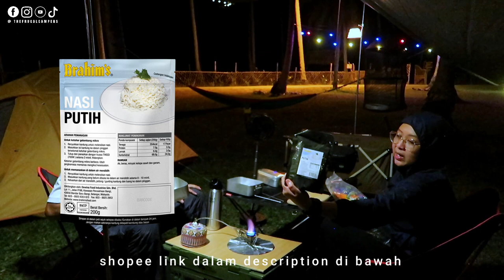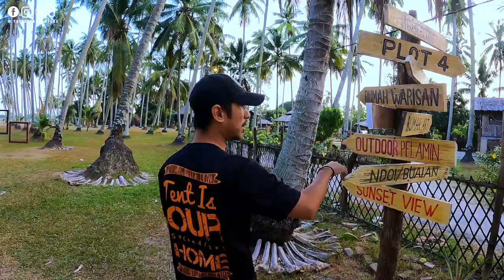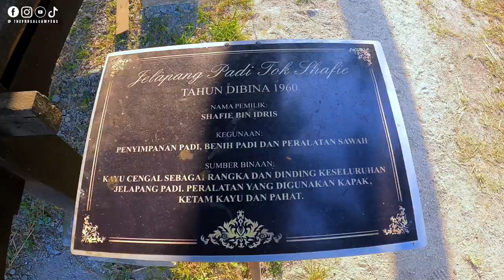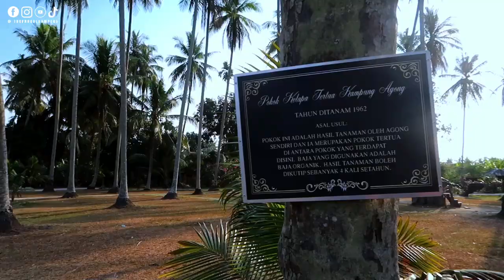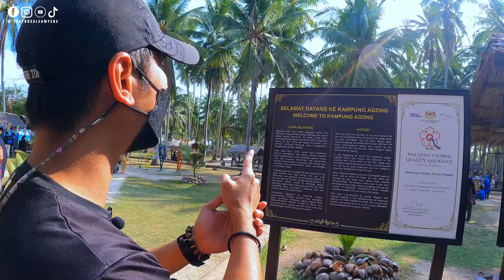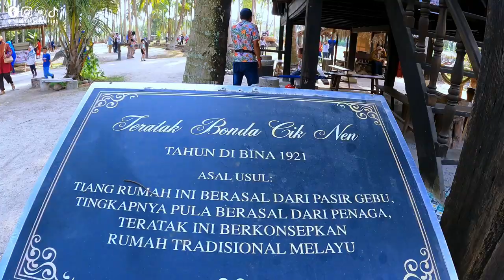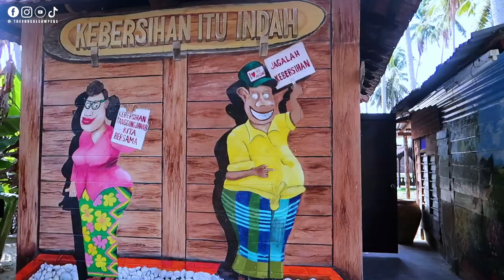KAMPUNG AGONG - Camping Underneath Pokok Kelapa. Tempat Viral Photoshoot Di Penang!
Kampung Agong merupakan 'Agro Themed Park', dikelilingi dengan lanskap pokok kelapa dan sawah padi yang luas saujana mata memandang. Semua binaan di sini berkonsepkan kampung melayu lama. Kebanyakkan homestay dan binaan kayu merupakan rumah asal kampung yang dibeli serata Pulau Pinang dan Malaysia. Tempat ni terkenal dengan 'Sarang Burung Tempua Viral' yang jadi tarikan orang ramai untuk photoshoot. Macam-macam aktiviti korang boleh buat di sini. Nak daytrip pun best tetapi make sure datang awal tau sebab tempat ni memang luas. Kitorang yang sehari suntuk merayau pun tak habis explore semua aktiviti kat sini. Kalau suka suasana kampung, memang wajib datang ke sini!

TIMESTAMP:
03:26 MRE Review - Chimdoo Kari Ayam Massaman + Chimdoo Ayam Tumis Halia
09:17 Kampung Agong Walkthrough

DATE:
1st Feb 2022 - 2nd Feb 2022

LOCATION:
Kampung Agong
Lot 20, Mukim 05, Bakar Kapur, Penaga, Seberang Perai Utara, Pulau Pinang

OPENING HOURS:
9 am - 6 pm (Daily)

TICKET (DAY TRIP)
Adult: RM 10.00
Children (4 - 11 years old): RM 5.00

ACTIVITY
▪️Horse Riding
▪️Tram Tour
▪️See Saw (Jongkang - Jongket)
▪️Ox Cart (Kereta Lembu)
▪️Flying Kite (Seasonal)
▪️Cycling
▪️Hammock
▪️Congkak
▪️Farming and Orcharding
▪️Fish Feeding
▪️Experience Traditional Paddy Harvesting (Seasonal)
▪️Tropical Fruits Farm Tour
▪️Mini Poultry Farm
▪️Stingless Bee Farm
▪️Traditional Costumes Experience
▪️Homestay Accommodation
▪️Camping
▪️Picnic

CAMPING RATE (*all charges are including entrance ticket and utilities fee)

Package A (RM 30/per site)
▪️1 Camping Site
 ▪️Public Facilities (Toilet, Shower With Water Heater, Electric and Water, BBQ Facilities)

Package B (RM 50/per site)
▪️1 Camping Site
▪️1 Tent

Additional Charges:
▪️Adult (RM 20)
▪️Children (3 - 11 years old) (RM 15)
▪️Infant (0 - 2 years old) FREE

Add On:
▪️Sleeping Bag (rental per night) RM 15
▪️Sleeping Bag (new for sale) RM 25
▪️Toilettries Set RM 4

kampung agong
kampung agong penaga
kampung agong penang
kampung agong camping
kampung agong reviews
homestay penang
homestay kampung agong
campsite penang
camping di penang
camping in penang
penang camping site
tempat camping di penang